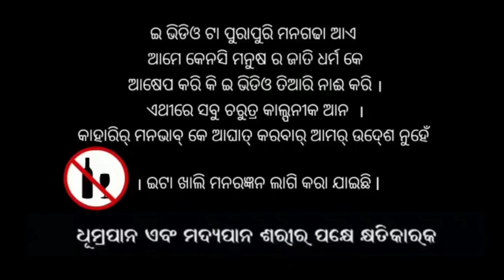DIWALIR CHANDA / NEW SAMBALPURI COMEDY VIDEO //agnisahuofficial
Story 📝 by __ Agni Sahu

Directed by__Agni Sahu

📷 Camera __   Ritik

Editing__ 💻 Bumonk studio

Star 😇cast -_- Agni __    -- Aman  --Pritam   -- Rudra__ritik __ Bishal

Thumbnail_-_ pk prasanta

Special thanks to -_😊 Gagan Babu.  __

Pk prasanta

Ritik-_-

ଇ ଭିଡ଼ିଓ ଟା ପୁରାପୁରି ମନଗଢନ ଆଏ, ଆମେ କେନସି ବ୍ୟକ୍ତିବିଶେଷ ଅନୁଷ୍ଠାନ କି ଜାତି ଧର୍ମ କେ ଆକ୍ଷେପ କରି କି ଇ ଭିଡ଼ିଓ ତିଆରି ନାଇଁ କରି ଇଥିର ସବୁ ଚରିତ୍ର କାଳ୍ପନିକ ଆନ | କାହାରିର ମନଭାବ କେ ଆଘାତ କରବାର ଆମର ଉଦେଶ୍ୟ ନୁହେଁ | ଇଟା ଖାଲି ମନୋରଞ୍ଜନ ଉଦେଶ୍ୟ ରେ କରା ଯାଇଛେ |

_______Disclaimer______

Love you 🥰😘